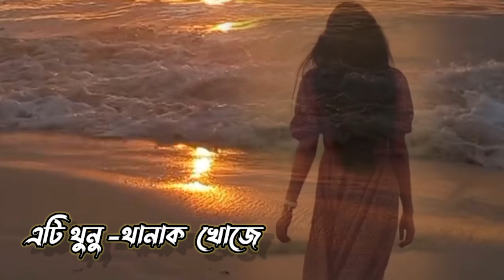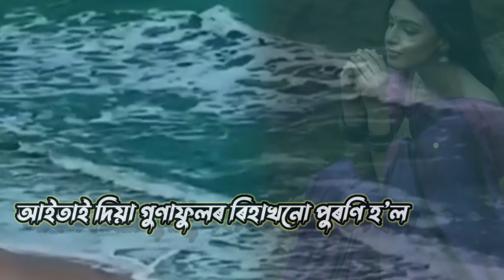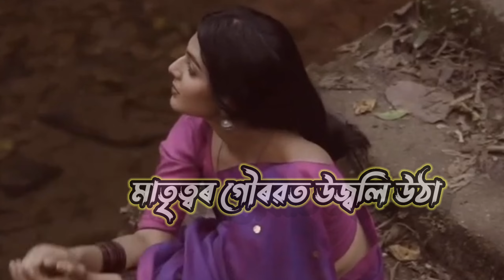Assamese New Poem--Ati Mitha Anubhab //অঞ্জনা শৰ্মা'ৰ অনুভৱৰে..জয়ন্ত দত্তৰ কণ্ঠত-- এটি মিঠা অনুভৱ